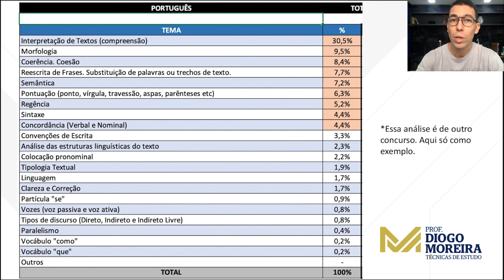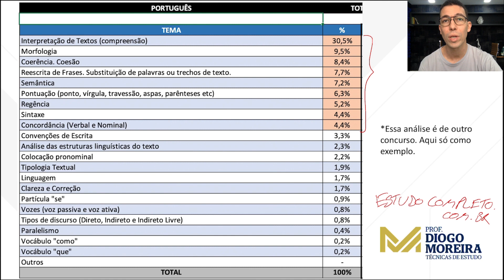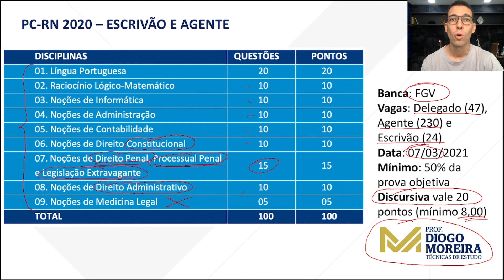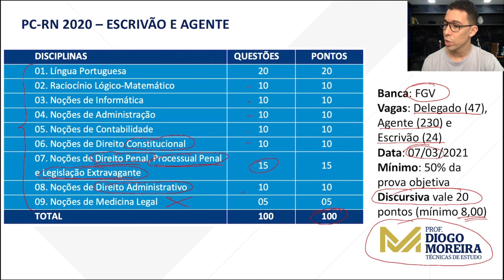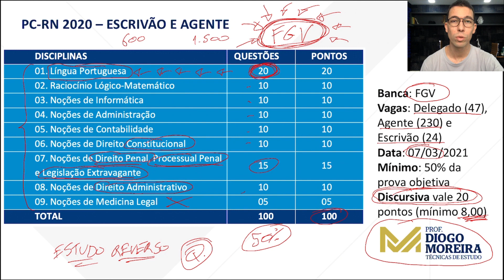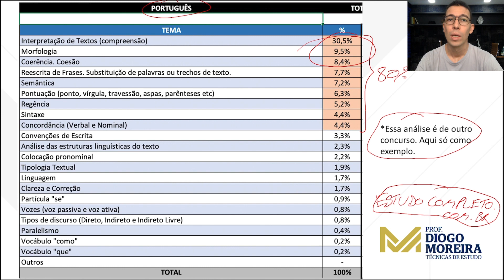Concurso PC-RN - Análise do edital e dicas de estudo!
Concurso da Polícia Civil do RN! Edital publicado e pouco tempo para estudar. Neste vídeo, explico os principais pontos do edital e como você deve se organizar para não perder tempo e para aumentar os pontos ganhos nessa prova. Confira!